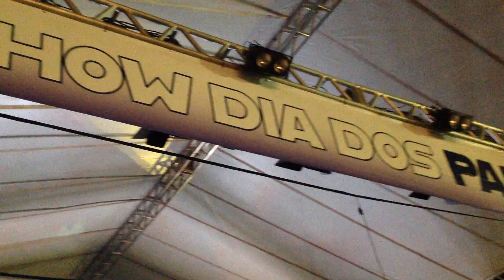Foto com a Galera - WILSON SIDERAL TROPICAL BLUES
Gramado, MINAS II
Av. Bandeirantes, 2.323, Serra, Belo Horizonte, MG
05 de agosto de 2023, 18h00
Wilson Sideral, guitarras, violão e voz
Marcus Abjaud: teclados
Felipe Continentino: bateria
Bruno Vellozo: contrabaixo elétrico
Amilton Nequin: backing vocal
Jaiminho Silva: backing vocal
???: roadie